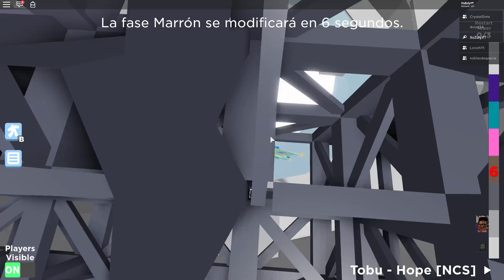ESTO ES MUY ENGAÑOSO!! l TORRE TRAIDORA l ROBLOX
Comparte ↩